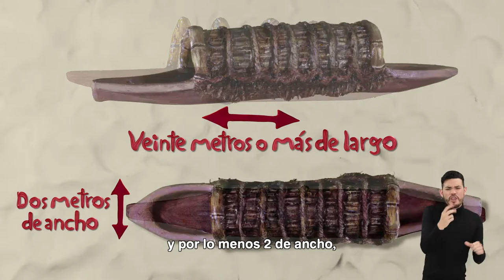Los saberes de la gente del río: astilleros en LSC | El río: territorios posibles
HablemosDelRío: El río es testigo vivo y protagonista de nuestra diversidad, también ha sido testigo de diversas heridas. El río ha sido fuente de inspiración de grandes obras artísticas; canciones, obras literarias y plásticas, han interpretado y retratado a los ríos desde múltiples perspectivas.

Astilleros:
Los bongos, champanes, piraguas y canoas constituyeron, con los animales de carga, los principales medios de transporte en Colombia durante buena parte del siglo XIX. Sin duda el champán, una de las embarcaciones más comunes en la navegación del río Magdalena, fue, antes del vapor, la embarcación comercial más apetecida por su capacidad.  Conoce el oficio que hay detrás de su fabricación.

Este videos que realizamos con Se lo explico con plastilina?, narran el río desde los oficios tradicionales y centenarios, mostrando la relación directa de las fuentes hídricas con los territorios, los pobladores, sus costumbres, sus formas de trabajo y los elementos que utilizan para relacionarse con el agua. Este contenido conto con el apoyo de German Ferro –  Director científico y curador del Museo del Río del Magdalena, permiten a la vez una reflexión sobre la naturaleza viviente y cambiante de los ríos.

Conoce más sobre esta serie de videos que realizamos junto a Se lo explico con plastilina? y otros contenidos del proyecto cultural 'El río: territorios posibles'